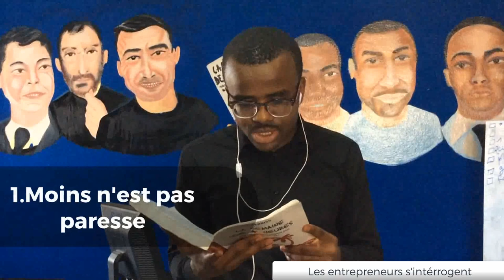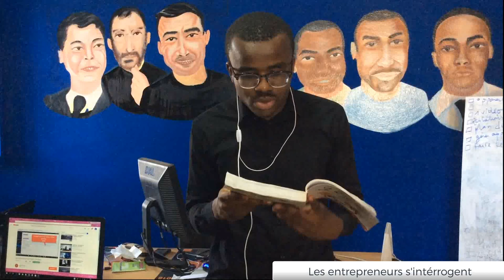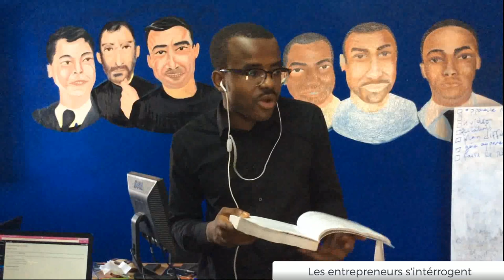Les entrepreneurs s’interrogent #6: la vraie paresse et le bon moment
DANS CETTE VIDÉO, JE PARTAGE AVEC VOUS DEUX LEÇONS TRES IMPORTANTES POUR LES ENTREPRENEURS DU CHAPITRE 2 DU LIVRE "LA SEMAINE DE 4 HEURES" DE TIMOTHY FERRISS.